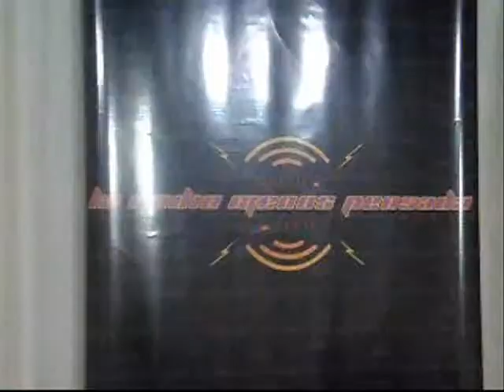Nota al enólogo Alberto Nanini